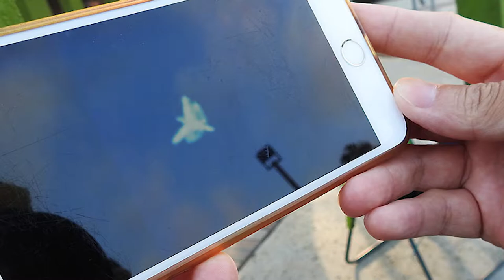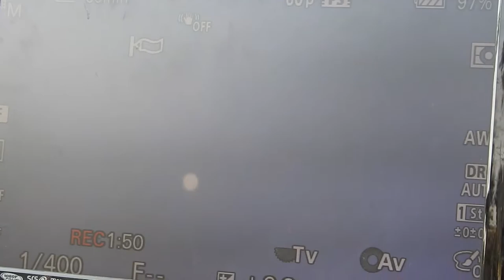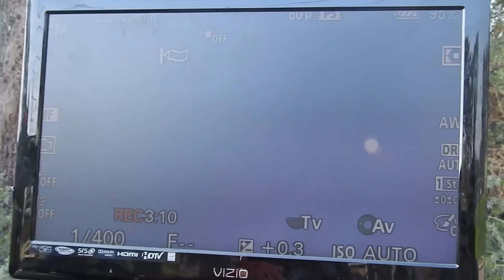The search for UFOs at a UFO sighting event 10/29/17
Captured a perfectly round observational orb to begin our day of hunting UFOs.  It was another very exciting day with some fantastic people.  This is a dream come true for those who have never seen a UFO.  A telescope is set up so we can see UFOs, orbs and flybys up close.  Please join LA UFO on Meetup.com and come see UFOs with your own eyes.